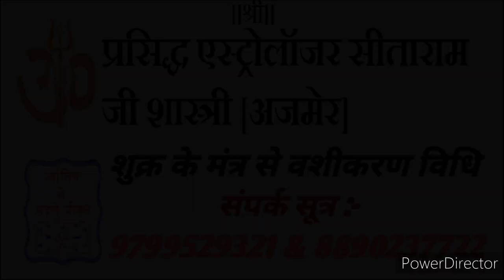Love Astrology - Vashikaran mantra for love।vashikaran mantra for husband ।vashikaran mantra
Related queries -
Love,
Friend,
Love quotes,
Astrology,
Astrologer,
Horoscope,
Zodiac signs,
Daily Horoscope,
Horoscope today,
Kundali,
Kundali matching,
Kundli,
Kundli matching,
Relation,
Relationship,
Boyfriend,
Marriage,
Pyar,
First love marriage,
Romance,
Wife,
Couple,
Husband,
woman,
Vashikaran,
Vashikaran mantra,
vashikaran totke,
vashikaran specialist,
vashikaran video,
vashikaran mantra for husband,
Stri vashikaran,
Sambhog vashikaran,
Ladki vashikaran

MORE QUERIES:-
1.काली मिर्च से तीव्र वशीकरण
2.vastu tips for vashikaran
3.चाय पीला के वशीकरण
4.चॉकलेट खिला के वशीकरण
5.फोटो द्वारा वशीकरण
6.पानी पिला कर वशीकरण
7.तिलक लगाकर वशीकरण
8.लौंग से तीव्र वशीकरण
9.इलायची से तीव्र वशीकरण
10.पीपल के पत्तों से तीव्र वशीकरण
11.वशीकरण टोटके और उपाय
12.पत्नि वशीकरण टोटके और उपाय
13.प्रेमी का तीव्र वशीकरण
14.प्रेमिका का तीव्र वशीकरण
स्त्री वशीकरण
सम्भोग वशीकरण